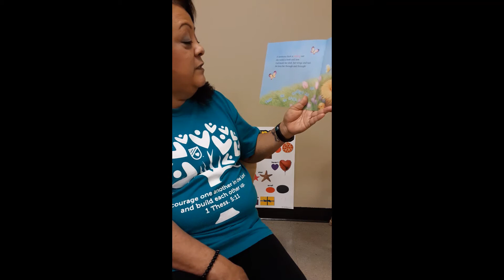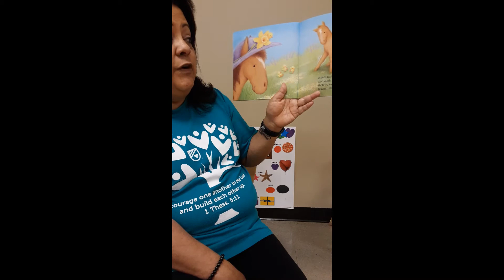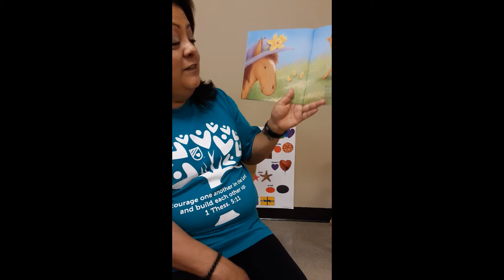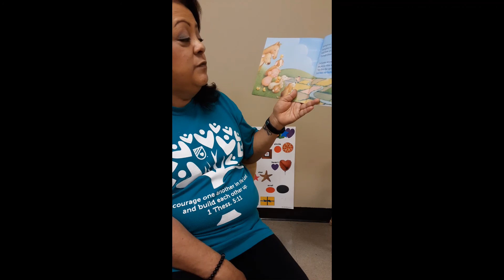Bible Time: God Bless Our Easter